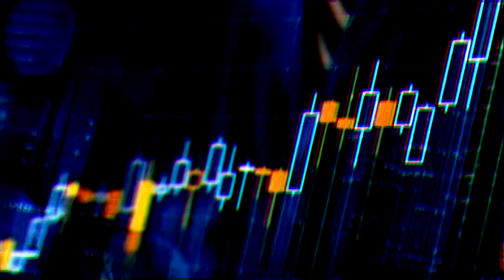Penny Stocks ,Seven Hills Industries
Seven hills industry penny Stocks for long term investment